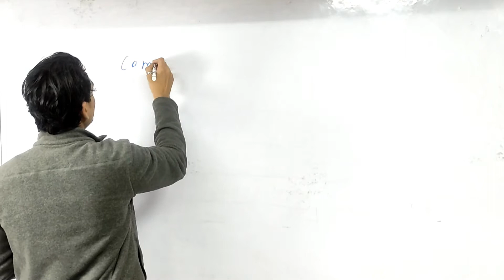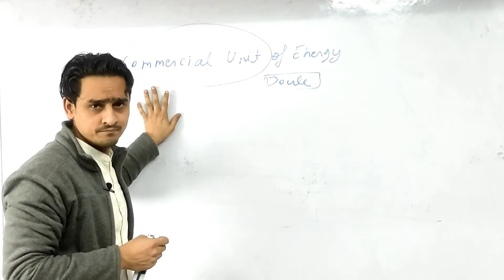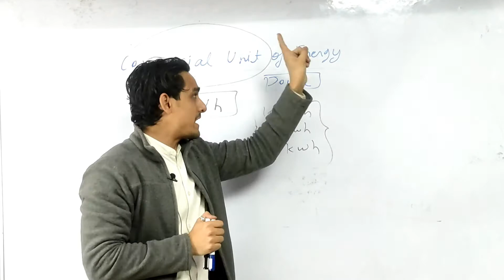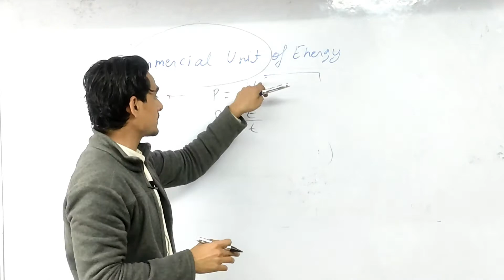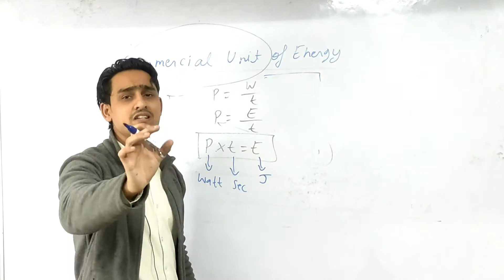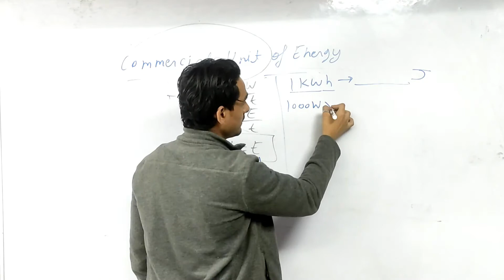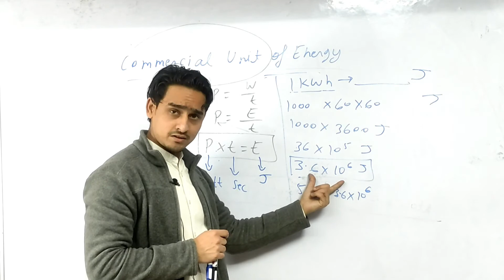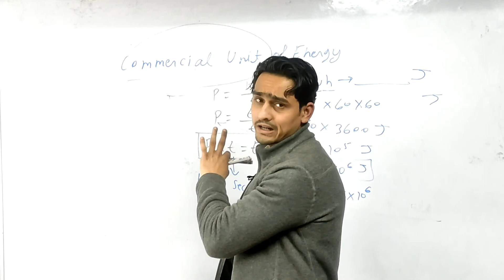commercial unit of energy class 9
commercial unit of energy and its relation with Joule and Kwh.
✓Easy explanation of commercial unit of energy
✓realation between KWH and joule
✓define 1 Kwh
✓meaning of KWH